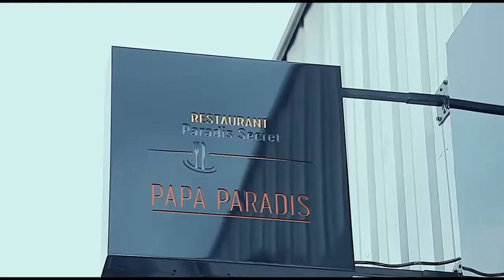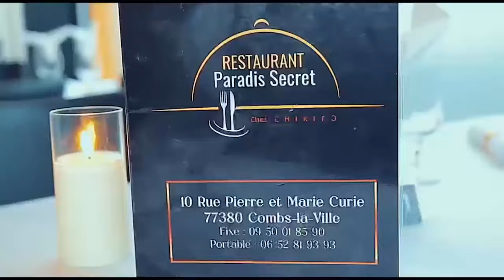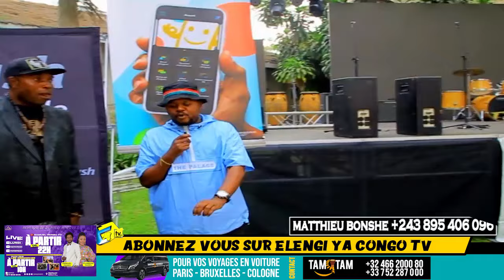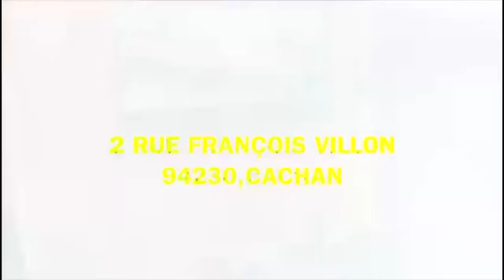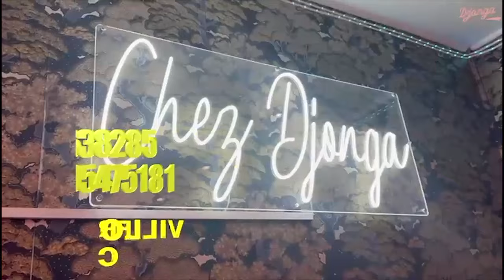FERRE GOLA Au SHARK CLUB MISE En PLACE INSTALLATION MATOS Et BALANCE